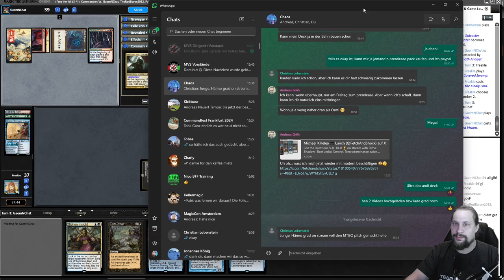Gonti vs Disa vs Nekusar vs Cau Cau | Commander Gameplay | Magic Online | Magic: The Gathering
SELBER SPIELEN

LEGAL STUFF